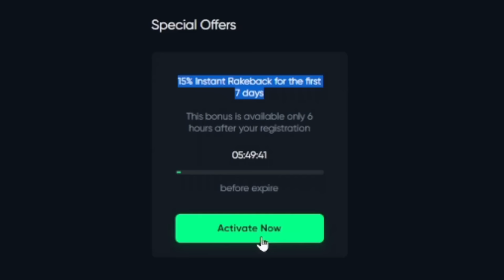I got a BONUS on EVERY DOG HOUSE for this MINI HUNT!! - UNEXPECTED RESULTS!! (Bonus Buys)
In this video, I came up with a little idea for a video and was wondering why I haven't seen any one else do it. So, I am here today to bring you a mini hunt or getting a bonus on every Dog House slot!